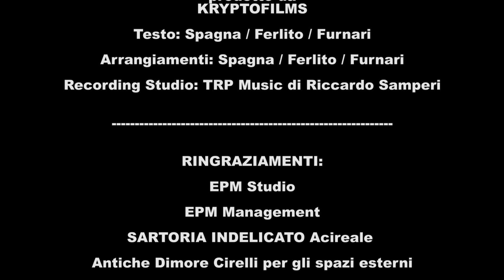Brigantini - ALLARGA LO STRETTO - Official Videoclip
L'arancino fritto nell'olio motore della Caronte è il primo impatto del turista con la gastronomia siciliana. Salvaguardiamo le nostre tradizioni prolungando il soggiorno del turista sul traghetto.

BRIGANTINI & KRYPTOFILMS
Presentano

ALLARGA LO STRETTO
regia
SERGIO INGRAO
Storyboard
A.SPAGNA / A.FERLITO / M.INGRAO / S.INGRAO
riprese
SERGIO INGRAO
assistente alle riprese
ANTONINO TORRISI
computer grafica
A.TORRISI/S.INGRAO
prodotto da
KRYPTOFILMS
Testo: Spagna / Ferlito / Furnari
Arrangiamenti: Spagna / Ferlito / Furnari
Recording Studio: TRP Music di Riccardo Samperi
RINGRAZIAMENTI:
EPM Studio
EPM Management
SARTORIA INDELICATO Acireale
Antiche Dimore Cirelli per gli spazi esterni
Alessandro BIG Tomaselli per l'assistenza
Vito Reina per le foto di scena
Martina Semper Prudente per tutto il ben di Dio
Il Comune di Messina per gli splendi panorami portuali
La Friggitrice della Caronte per gli arancini bisunti.
Allarga lo Stretto!!!
(musica di A. Ferlito – G. Furnari )
(testo di A.Ferlito – A. Spagna)

Baffetti e in testa coppola, gilet e fucile in spalla,
Carmela e Concettina col velo e con la barba.
Basta con la retorica !  … lo sanno anche in Germania
Non si è mai visto Pakkio come quello di Catania

Come dicono a Chicago che del Blues sono gli eletti
“I wake up in the morning … “ col bordello dei traghetti
Questa “lastima” succede tutti i giorni, ogni mattina
a quei poveri figghioli che risiedono a Messina.
Se ti affacci dal balcone vedi terra li di fronte,
pensi “Dio ci ha separati, per donarci la Caronte”
“Il Traghetto è ormai preistoria …” il Governo ti risponde
“… per andare su in Italia prenderete presto il ponte”
Ma se ci faranno il ponte per sentirci più vicini
Gliela mettono in quel posto a chi vende gli arancini.

Allarga lo stretto … Allargaci lo stretto !!!

Yo Yo Yo Sugnu Yo Yo Sugnu Yo Yo Sugnu Yo Yo Sugnu Yo Yo
Quantu è bellu e salutari navigari ndà lu mari,
quali minchi, quali ponte … nui vulimu la Caronte
Ntà Caronte a stari attentu su ti pisci Cuntravento
… supra u ponti chi po’ fari su ti scappa di pisciari?

Basta con la retorica ! …  lo sanno pure in Cina
Non si è mai visto Pakkio come quello di Messina

Il Mercato ormai è globale, tutto compri, tutto costa
Importiamo i mandarini dalla Spagna e Val D’Aosta
Importiamo pure il pesce ed i cannoli dall’Olanda,
Ci governa sempre gente che nel disco ce lo pianta.
Con il ponte ci assicurano, le cose cambieranno,
sarà fatta cosa giusta, tutti ce lo invidieranno
ed appena completato, se resterà cemento
un altro ne faranno da Tripoli ad Agrigento
Così Egiziane, Libiche, Ganesi e Nigeriane
verranno con i pattini per fare le Buttane.

Quannu viaggi supra ò ponti tà purtari tu n’ paninu
Ma su ‘nchiani ndà Caronti tu ti manci l’arancinu
Si lu ponti è di calata … ti si rumpunu li freni
U sapiti chi vi ricu? … Yo mi pigghiu a barca a remi !!!

Basta con la retorica ! …, lo sanno anche negli USA
Non si è mai visto Pakkio bello come a Siracusa

L’Italia ha troppi cancri e nessuno li contesta
Ci vietano le canne con la coca nella testa
Dai Manager rampanti ai nuovi imprenditori
Fan solo la fortuna dei loro spacciatori

Noi invece ci droghiamo di Granita e Pignolata,
di Stocco, di Arancini, di Cannoli e di Cassata.
Ma a furia di sfruttarci, lo stretto si è allargato
e ormai dopo cent’anno abbiamo il culo abituato.
Ne destra ne Sinistra, ci chiamano Terroni
Ma siamo Siciliani, … Non Rompeteci i Co …co…co…

Bene ragazzi, adesso che avete imparato facciamolo tutti insieme ma più veloce…
Anche tu, tu con la tigna, su con, su con, su con le mani